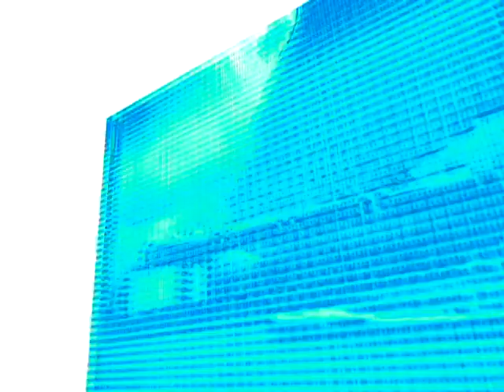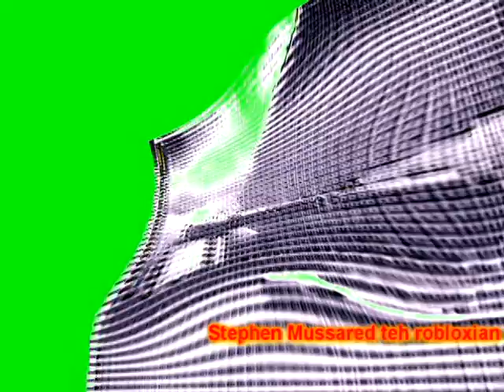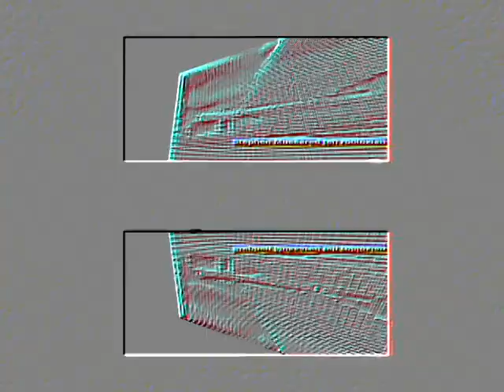Veg Replace Tennis Рекламный блок 3 Первый канал 17 09 2003 Rounds